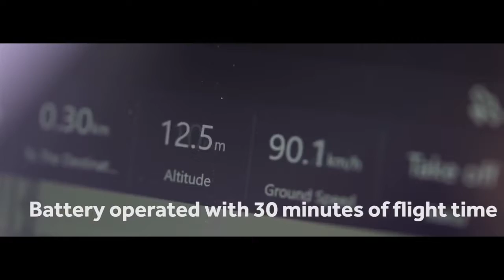Dubai Plans To Roll Out Self Flying Drone Taxi's!